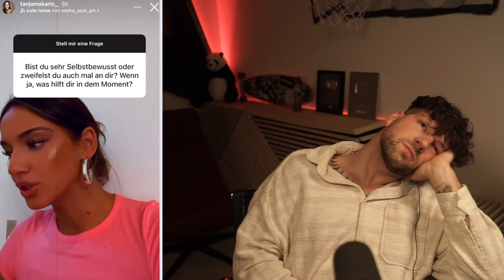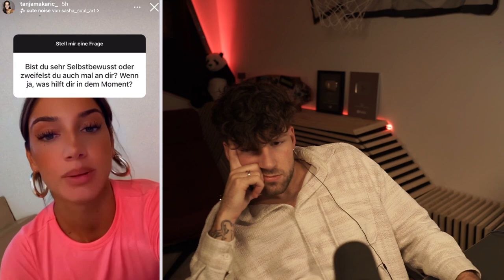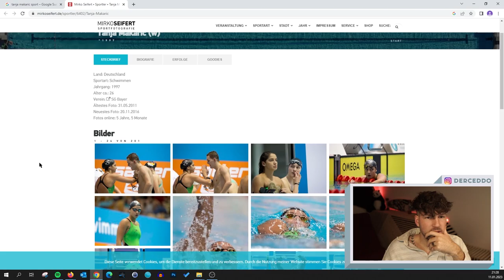TANJA und JULIAN's GELD.. 🙄💸